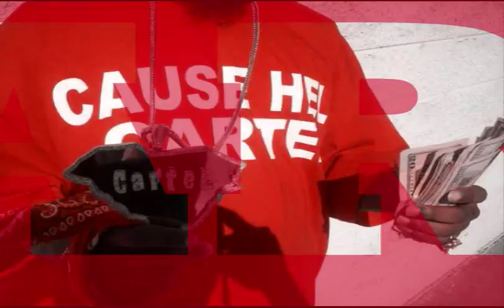CARLOS CARTEL featuring BOOSIE BAD AZZ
Carlos Cartel Promo